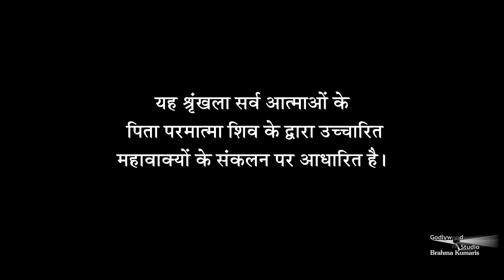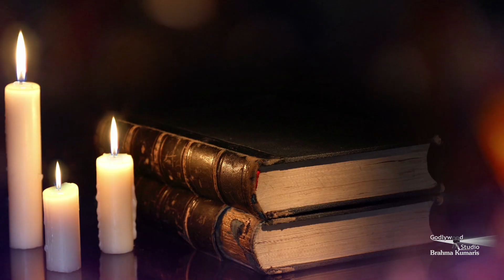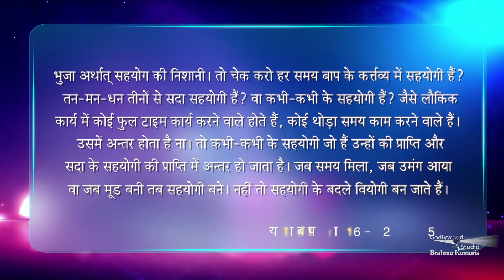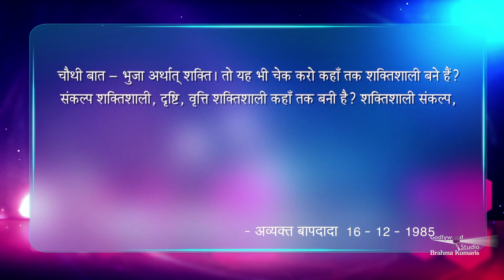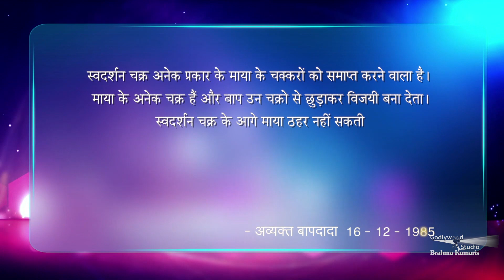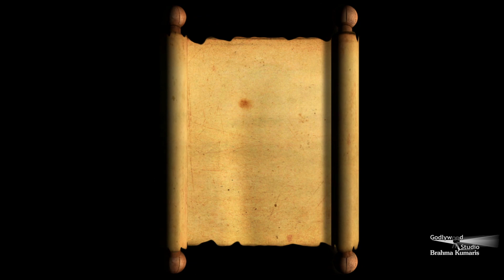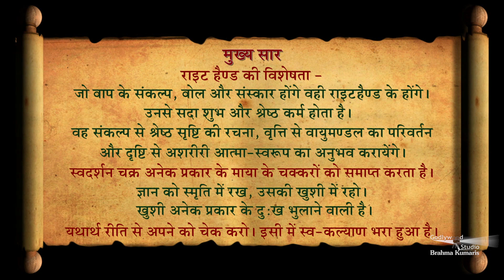ईश्वर के कार्य में राइट हैंड कैसे बने? | Amulya Ratan Ep - 802 | 16th December 1985 | Brahma Kumaris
राइट हैण्ड की विशेषता - जो बाप के संकल्प, बोल और संस्कार होंगे वही राइटहैण्ड के होंगे। उनसे सदा शुभ और श्रेष्ठ कर्म होता है। वह संकल्प से श्रेष्ठ सृष्टि की रचना, वृत्ति से वायुमण्डल का परिवर्तन और दृष्टि से अशरीरी आत्म-स्वरूप का अनुभव करायेंगे। स्वदर्शन चक्र अनेक प्रकार के माया के चक्करों को समाप्त करता है। ज्ञान को स्मृति में रख, उसकी खुशी में रहो। खुशी अनेक प्रकार के दुःख भुलाने वाली है। यथार्थ रीति से अपने को चेक करो। इसी में स्व-कल्याण भरा हुआ है।

Organizer: Brahmakumaris